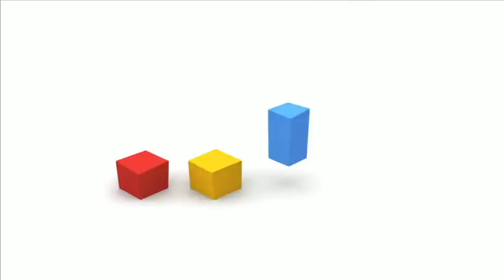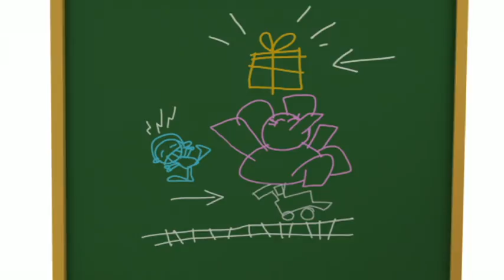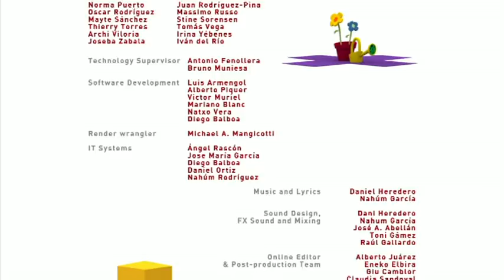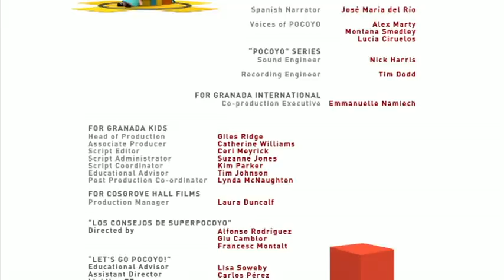🌏 POCOYO & NINA EPISODIOS COMPLETOS-El regalo MUNDO POCOYO Ep1 25 min CARICATURAS y DIBUJOS ANIMADOS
✔️ Disfruta de los nuevos capítulos de Pocoyó y Nina con los vídeos de dibujos animados infantiles para bebés y niños de Pocoyó en español. Cada capítulo de "Mundo Pocoyó" incluye episodios clásicos de Pocoyó, canciones y super consejos: ¡25 minutos de diversión!

Mira tu episodio favorito haciendo clic en un título a continuación:
00:01:29 El baile de Pocoyó
00:07:40 A bailar con Pocoyó
00:10:52 El regalo
00:17:03 Consejo de Super Pocoyó
00:18:11 Pato's shower

📻 El Baile de Pocoyó 📻
Pocoyó encuentra una radio. Pato baila al estilo funky, mientras que Elly hace una demostración de un ballet impecable.

🎁 El Regalo 🎁
Pocoyó ha recibido un regalo con un envoltorio muy bonito pero no quiere abrirlo.